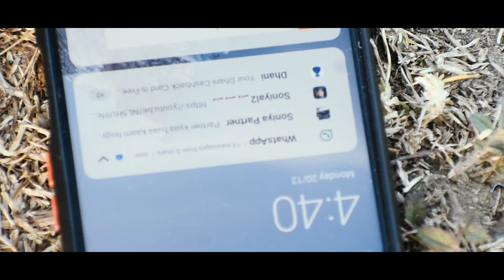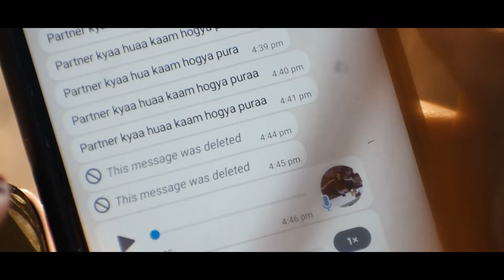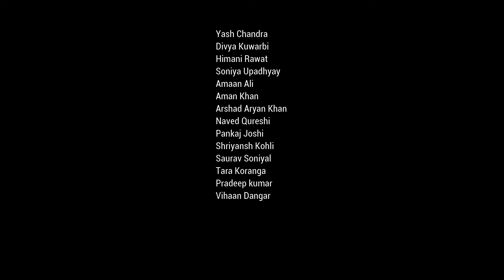WAQT | YasH ChAnDrA |Hindi Short Film | TIME AND TIDE WAIT FOR NONE | PART 2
Time is not known with loved ones but it is known to loved ones with time

This is the part 2 of Waqt

Present by : YasH ChAnDrA
Video Edited by :   YasH ChAnDrA
Directed by : Naved Qureshi
Cinematographer :  YasH ChAnDrA , Naved Qureshi
Camera Men : Shriyansh Kohli